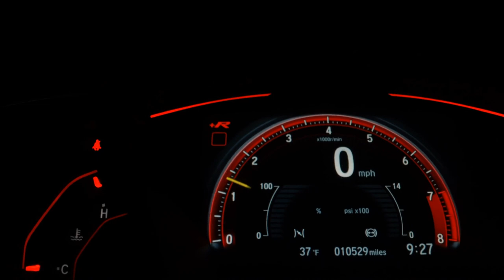TOYOTA HILUX - 2013 - Franca/SP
POLO VEÍCULOS FRANCA

Veículo: TOYOTA / HILUX 3.0 SRV TOP 4X4 CD 16V TURBO INTERCOOLER
Ano: 2013/2013
Combustível: DIESEL
Portas: 4 PORTAS
Câmbio: Automático
Cor: PRATA
KM: 186.257

✅ Air Bag
✅ Alarme
✅ Ar Condicionado
✅ Ar Quente
✅ CD Player
✅ Direção Hidráulica
✅ Encosto de Cabeça Traseiro
✅ Freio ABS
✅ GPS
✅ Protetor de Caçamba
✅ Retrovisores Elétricos
✅ Rodas de Liga Leve
✅ Tração 4x4
✅ Travas Elétricas
✅ Vidros Elétricos
✅ Volante com Regulagem de Altura
✅ Kit Multimídia
✅ Trio Elétrico
✅ Piloto Automático
✅ Entrada USB
✅ Distribuição Eletrônica de Frenagem
✅ Bluetooth
✅ Controle de Estabilidade
✅ Porta Copos
✅ Ar Digital
✅ Estribo
✅ Santo Antônio
✅ Som Original